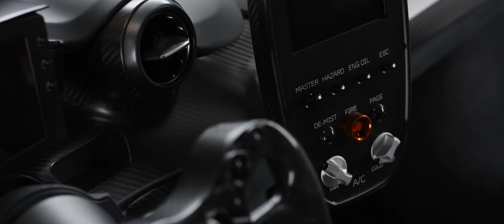Memorializing #66: Mark Donohue's 1972 IndyCar Livery on a Senna GTR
Commanding one of Roger Penske’s McLaren M16Bs, Mark Donohue won the 1972 Indy 500 over the likes of Johnny Rutherford, Mario Andretti, and the Unser brothers. Almost half a century later, the legacy of Donohue’s drive into Victory Lane was imbued in the paint of a Senna GTR. The Sunoco livery with emblazoned number 66 pays homage to American racing history and the cunning driver who gave McLaren their first Indy 500 victory.

RDS Automotive group recently had the opportunity to get this unique Senna GTR into our studio and interview Mark’s son, David, about his father and the memory of his ’72 win.